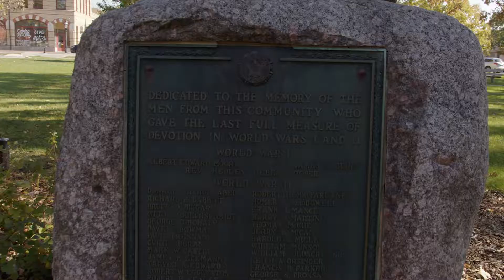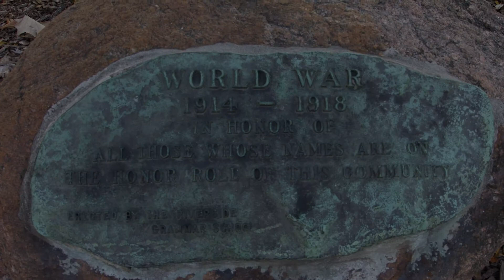Landmarks Illinois WWI Monuments of Illinois Database Announcement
Landmarks Illinois visited the Goldstar Memorial in Riverside to celebrate the release of our new database, the Landmarks Illinois WWI Monuments of Illinois Database. The new online database contains hundreds of statues, doughboys, plaques and other memorials in Illinois dedicated to those who served in the Great War.